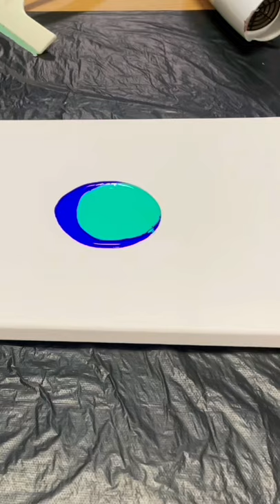Easy way to blow painting Art on canvas , enjoy my video